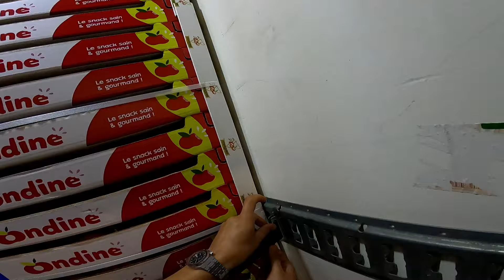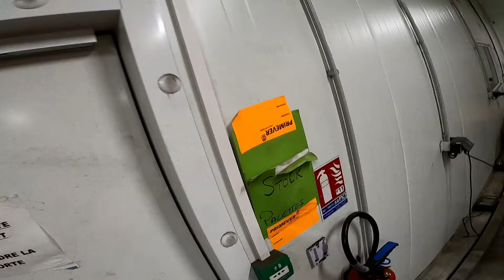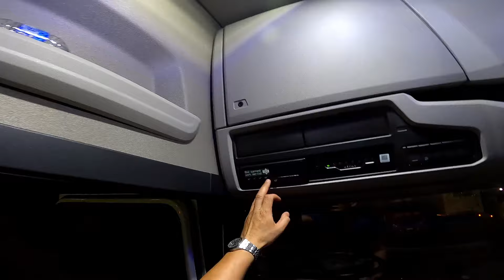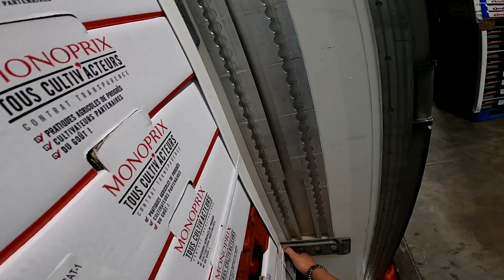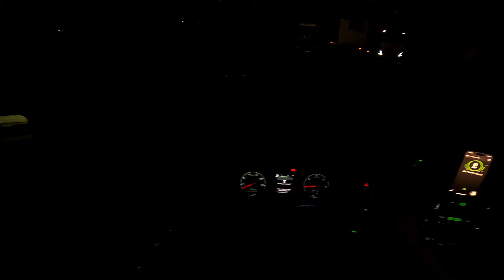semaine frigo #09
Salut Poto, j'ai fait cette playlist pour te filmer mon quotidien une semaine en frigo. Alors oui il y aura des vidéos très longues on voit que la route mais voilà ça peut en aider peut-être certain. Alors hésite pas à avancer ou à passer à l'épisode suivant.
Bon visionnage.